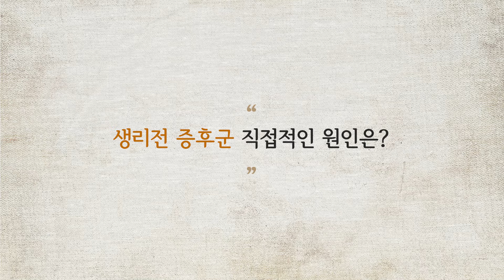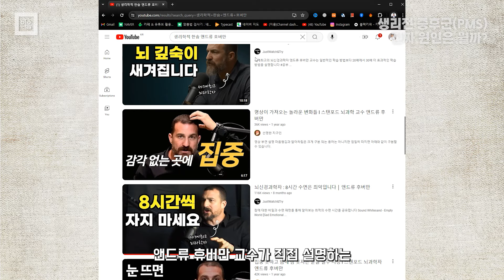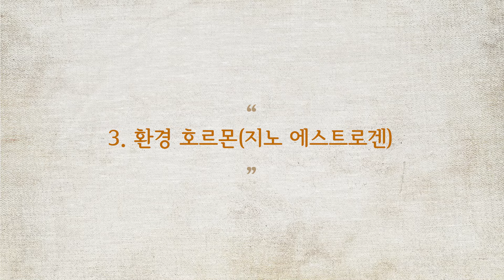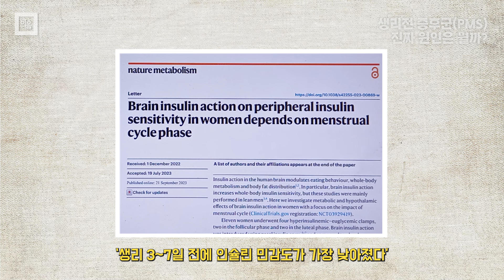생리전 증후군 (PMS) 괴롭다면 꼭 이걸 하세요.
오늘은 생리전증후군(월경전증후군) PMS의 원인과 개선 방법에 대해 말씀드려 보겠습니다.

00:00 오프닝
00: 42 생리전증후군 직접적인 원인은?
01:58 1. 스트레스
03:40 2. 변비
05:02 3. 환경 호르몬(지노 에스트로겐)
06:24 4. 인슐린 저항성
08:12 5. 영양결핍